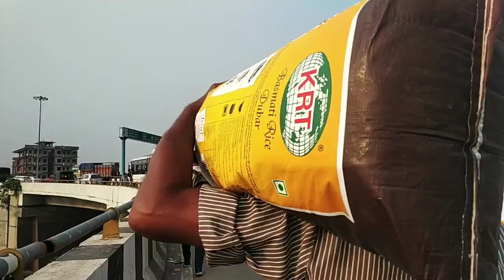Going to guwahati 😊 গুৱাহাটীলৈ যাওঁ আহক 🥰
bishnu ray